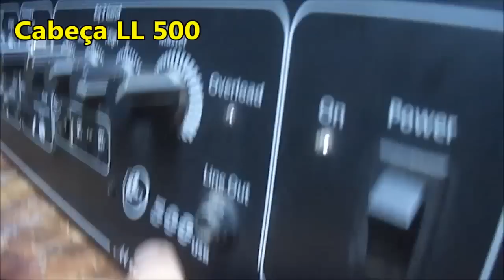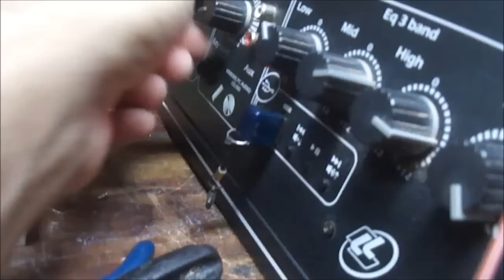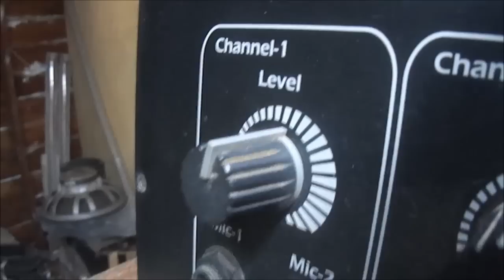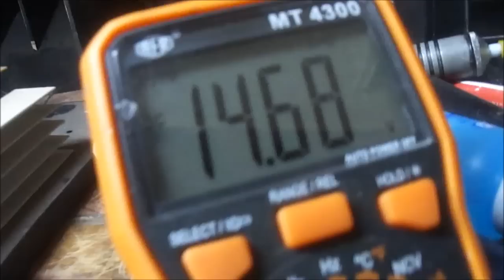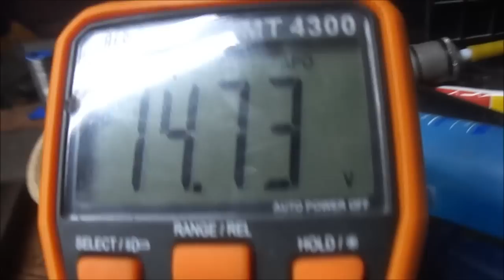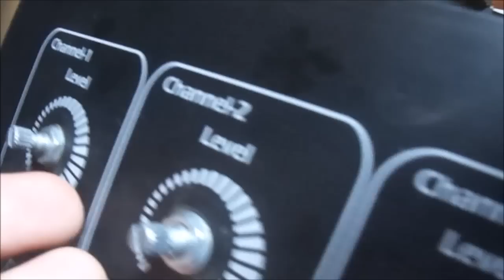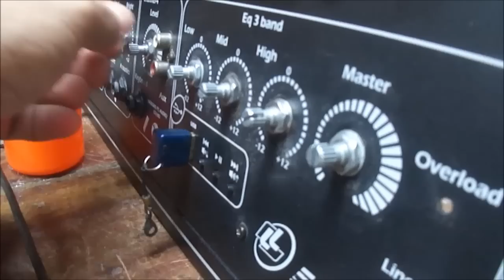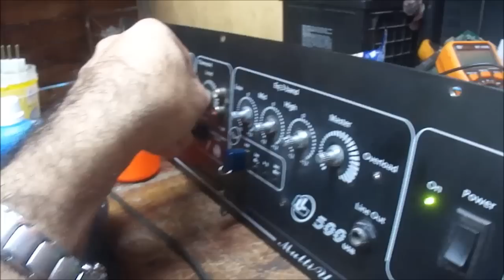Amplificador LL 500 aumentando a sensibilidade do microfone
O cliente se queixou do "pouco volume" dos microfone.
Aumentei a sensibilidade de duas entradas e mantive as outras como de fábrica.